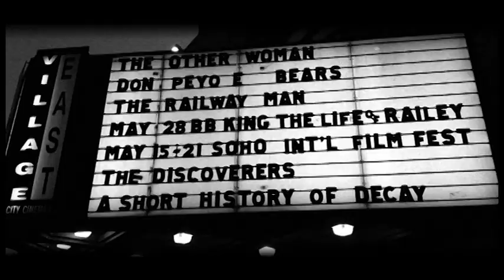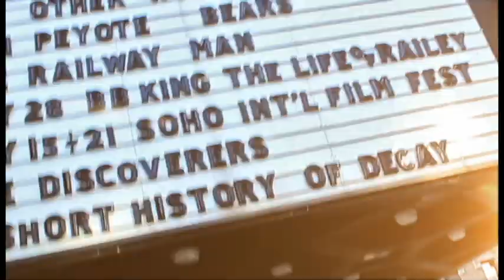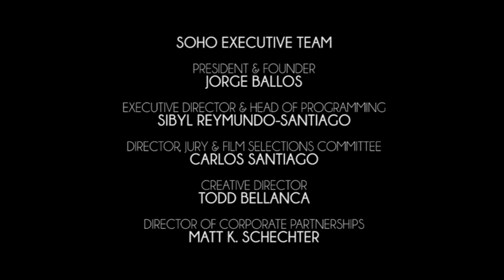HIGHLIGHTS of the 2014 SOHO International Film Festival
Check it out! Our festival events from May 15 -22, 2014 in New York City!  What a year!

Accepting full-length features, short films and documentaries from professionals and amateurs alike, SOHO Film Fest will hold screenings, panels and host social events and other networking opportunities for everyone involved. Leading figures from all disciplines of the film industry including distributors and media in attendance.

Adam Brody, Josh Lawson, Scott Adsit, William Sadler, Sean Young, Josh Pence, Spencer Grammer, Jessica Hecht, Grant Shaud, Ben Ratner, Alysia Reiner, James McCaffrey, Andrew Rannells, Bradley Stryker.

.Edited by: Andrew Lee
.Venue: Village East Cinemas
.Lighting Equip: Handheld Films
.Camera Equip: Canned Samp Films, Sitting Cat Productions

MEMBERS OF THE 2014 SOHO IFF EXECUTIVE BOARD:
Jorge Ballos, President & Founder
Sibyl Reymundo-Santiago, Exec. Director & Head of Programming
Carlos Santiago, Director, Jury & Film Selections Committee
Todd Bellanca, Creative Director
Matt Schechter, Director of Corporate Partnerships